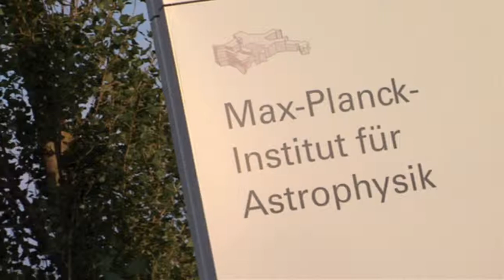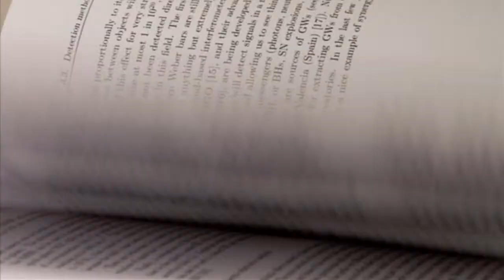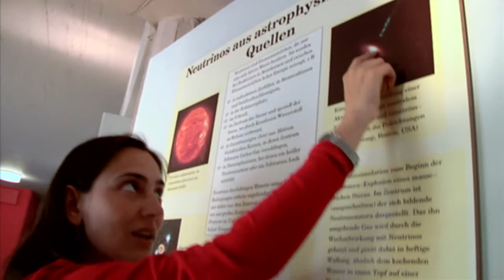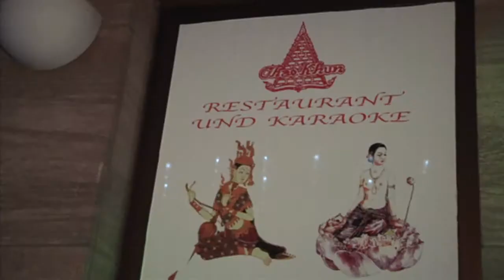Munich - Alemania | Conoce el Instituto de Astrofísica de la sociedad Max Planck | Mamá tú no mires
Isa de 29 años está aprovechando una Beca Alexander von Humboldt para trabajar en Alemania. Además nos enseña el Instituto Max Planck de Astrofísica y el exterior del Allianz Arena